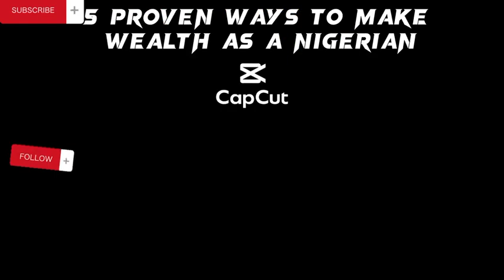5 Proven ways to make wealth as a Nigerian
If you learnt something, please comment: "I love how you make money making easy to understand"